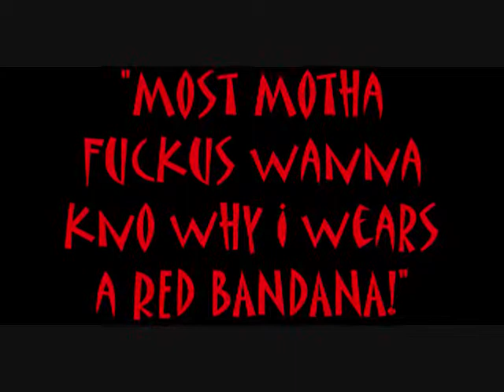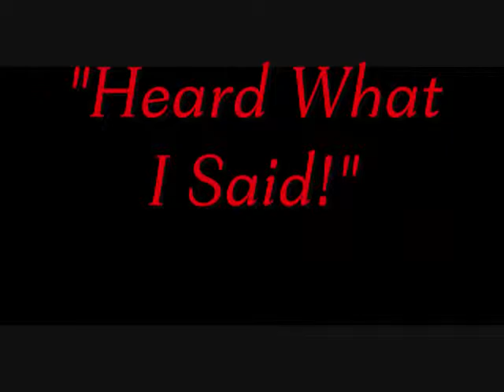RED BANDANA Paso Miguel NEW HIT SLO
my boi paso miguel wit his new hit single out Red Bandana, Black Mask Music we the new movement